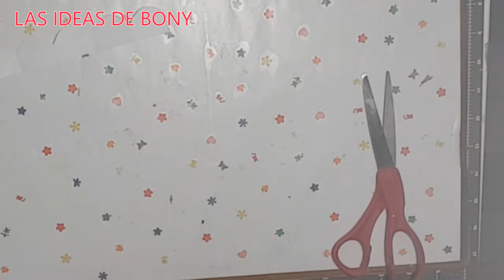trio de diademas para niñas decoradas con fieltro, pisapelo, cintillo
BIENVENIDOS A MI CANAL GRACIAS POR VER MIS VIDEO SUSCRIBANSE EN ESTE VIDEO ESTARE HACIENDO TRES DIADEMAS , PISAPELOS O CINTILLOS  PARA NIÑAS DECORADAS CON FIELTRO SON BONITOS Y FACILES DE HACER.